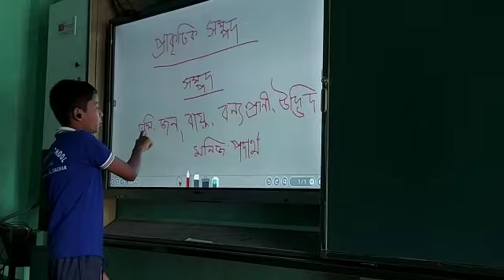Our Future Teacher ll Digital class ll National ME School ll Katigorha ll Assam ll India ll